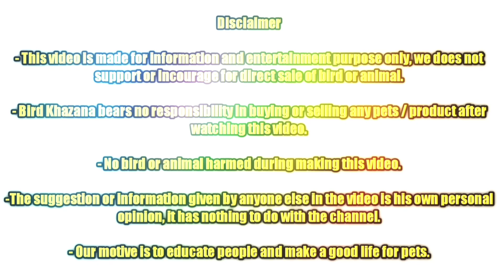3 Pair Love Bird Available In Cheapest Price Location Ahmedabad Gujarat